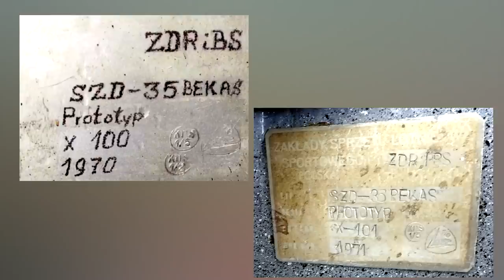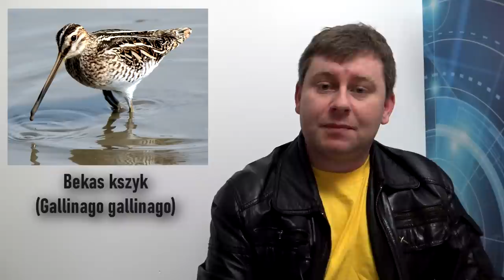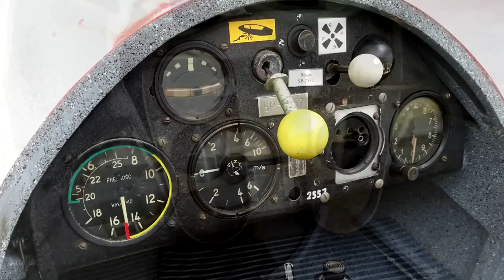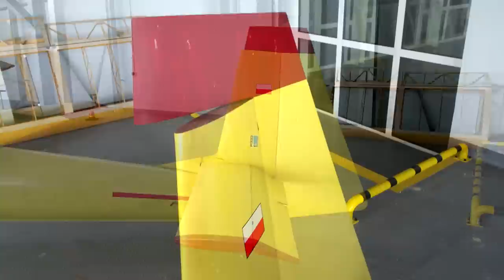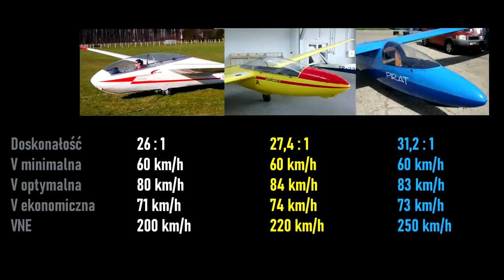SZD-35 Bekas - w NRD bali się Piratów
Jak wyczepiać się po starcie za wyciągarką, jaką tajemnicę kryje oszklenie kabiny i skąd się wziął snajper? Odpowiedzi w historii szybowca szkolnego SZD-35 Bekas.

Spis treści:
0:00 - Wstęp
0:22 - Geneza projektu
2:06 - Realizacja projektu
2:57 - Co to jest bekas?
4:40 - Kadłub i zaczepy
5:13 - Zwykły zaczep vs. TOST
6:27 - Jak się wyczepiać za wyciągarką?
7:32 - Kabina i tajemnica oszklenia
8:55 - Poprawianie fabryki...
9:27 - Masa do startu i podziękowania
10:03 - Skrzydła
11:06 - Zniszczyć podwozie!
11:58 - Po co miał być Bekas?
12:24 - "Płoza"
12:43 - Bocian - Bekas - Pirat
13:16 - Losy Bekasów
13:32 - Wypadek w Bezmiechowej
17:01 - Bekas w Gliwicach
17:27 - Wieczne Bociany
18:17 - Pożegnanie